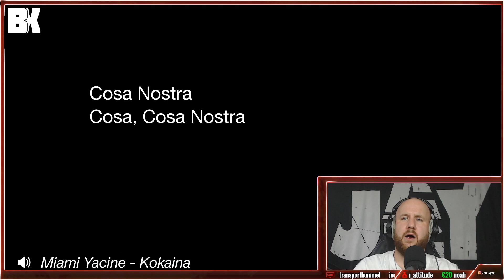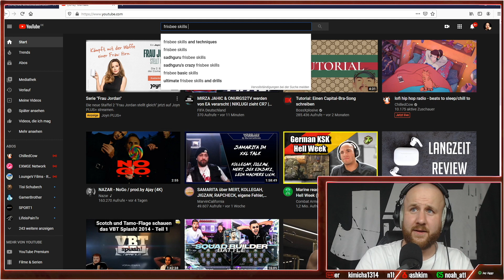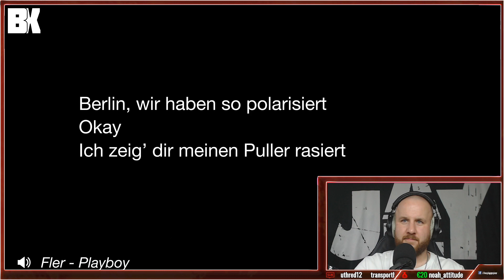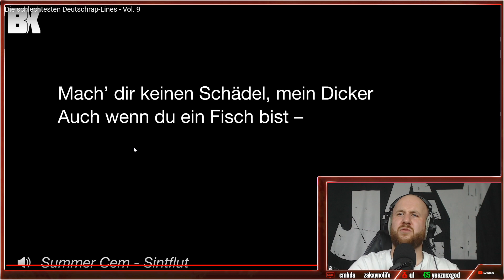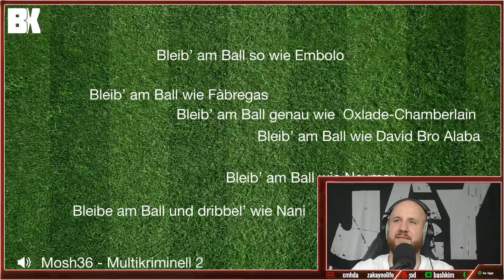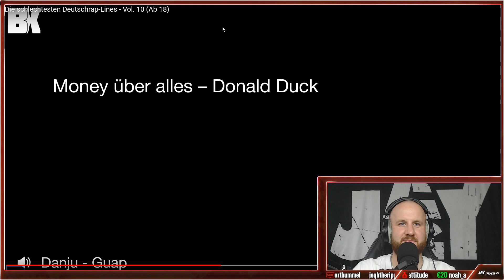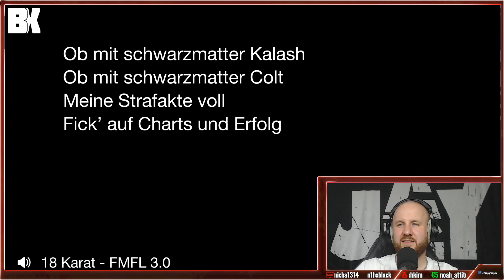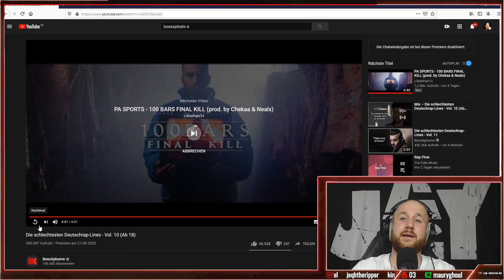Die schlechtesten Deutschrap-Lines - Vol. 9&10 I REACTION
❤️DANKE für´s Teilen und DEINEN Support ❤️